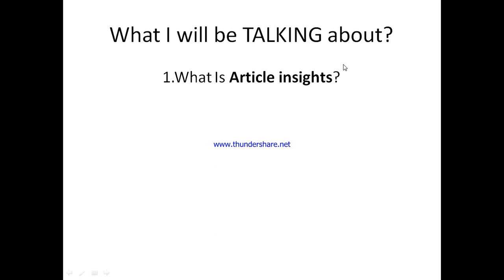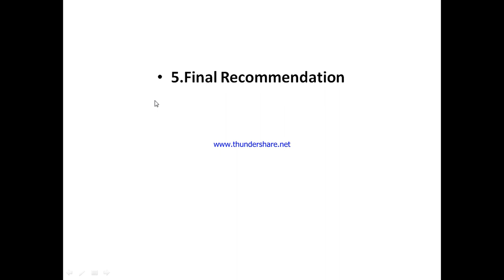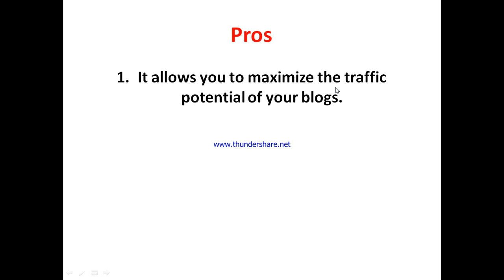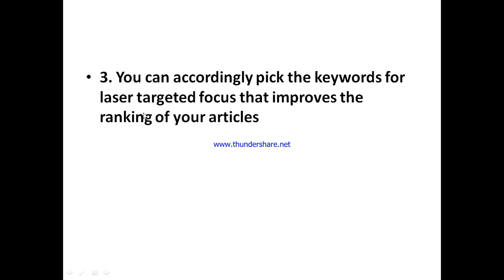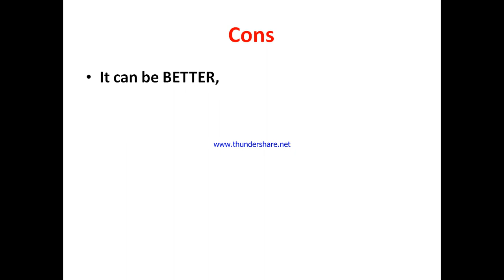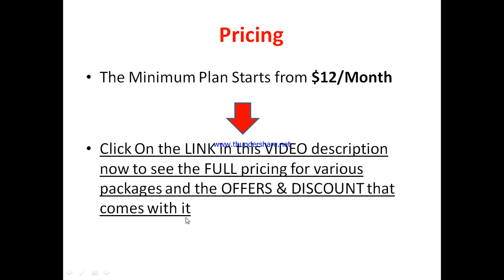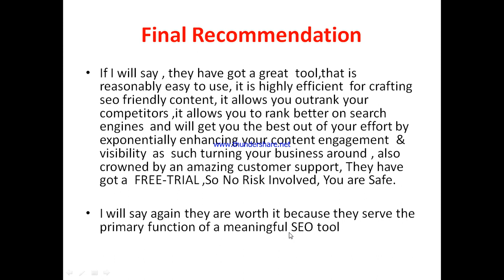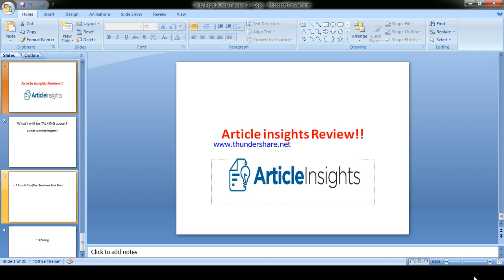Article insights review-Is This Tool Really WORTH It At ALL Or Just Another MESS?See(Do not Use Yet)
You can get started with "Article insights" Now at a price you will never find elsewhere,Click On this link now to get started==

In this article insights review, this video will answer some frequently asked question such as

1.article insights reviews,
2.is article insights  a scam?
3.Is  article insights real?
4 is  article insights good?
5. Is  article insights bad?
6. Pros of  article insights
7.cons of  article insights
8.Does article insights really work?
9.How does  article insights work  ?
10.is  article insights okay ?
11.should I buy  article insights ?,
12.Do you recommend article insights?
13.article insights price?
14.article insights pricing?
15.article insights  cost?